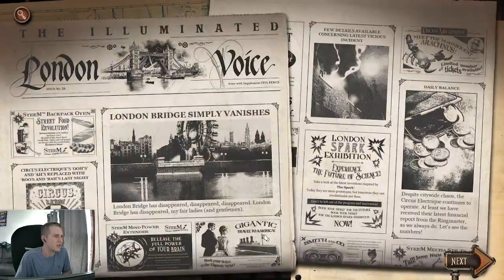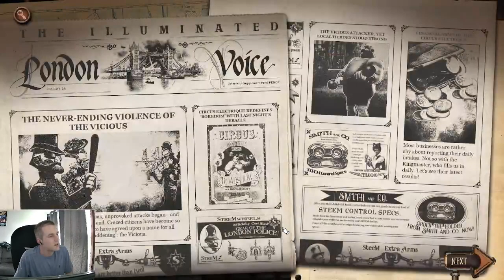Double Clown Level Up: Circus Electrique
Everything and everyone just gets thrown at you super quick in this game but it is wonderful. Our team is building up to be unstoppable and we still have plenty of performers to leave at the circus tent every night!  Come check it out!